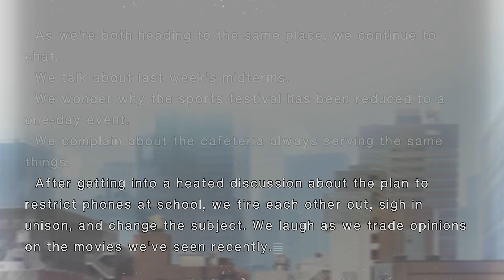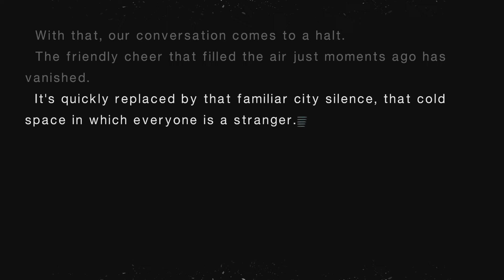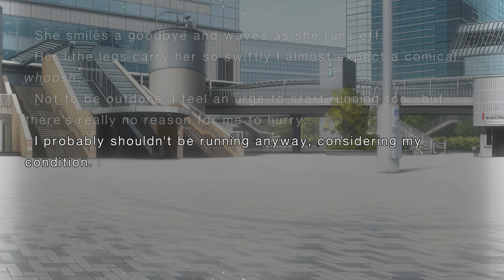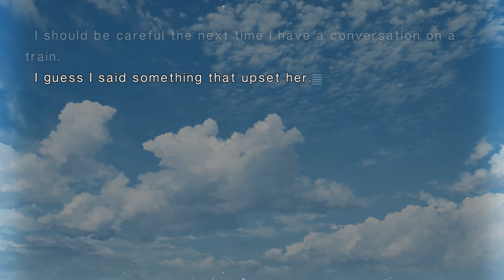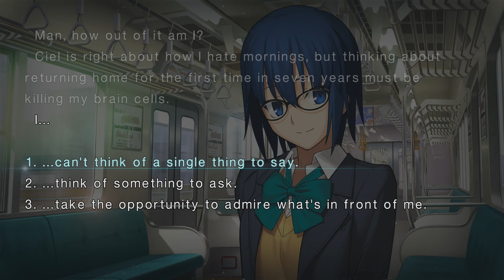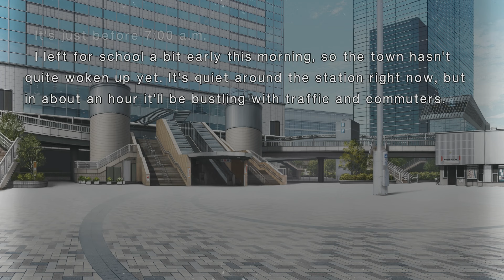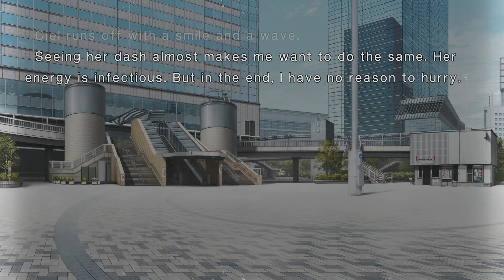Not Perving On Ciel's Legs | Tsukihime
Take two, but this time without blatantly perving of Ciel's (admittedly very nice) legs in public. But somehow even when we don't do that cell phone girl is still annoyed with us and calls us essentially an oblivious idiot. But at least she didn't throw a phone at us this time. And then if we're just unable to think of anything to talk about and aren't acting like a degenerate, she just doesn't talk to us at all. I'm guessing she's more Ciel route than Arceid.